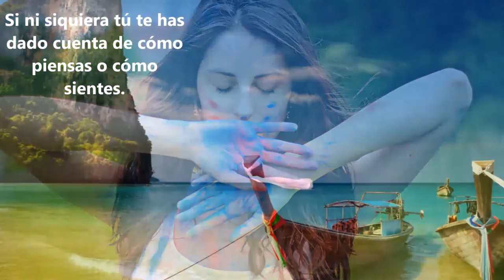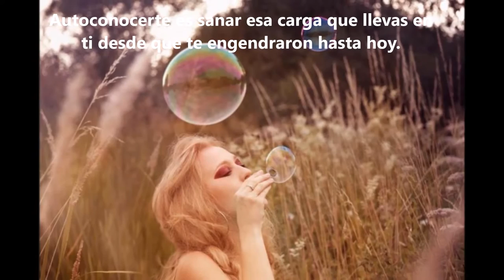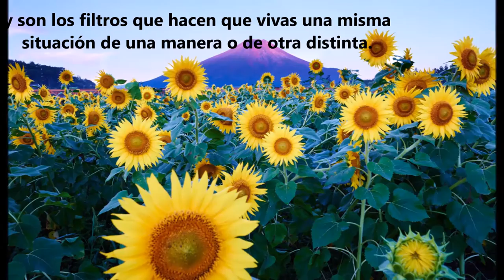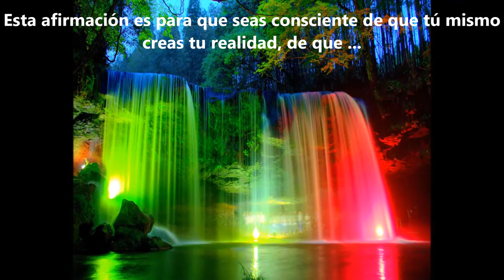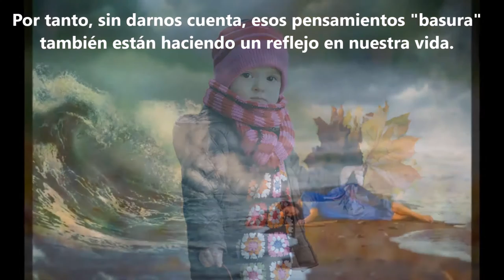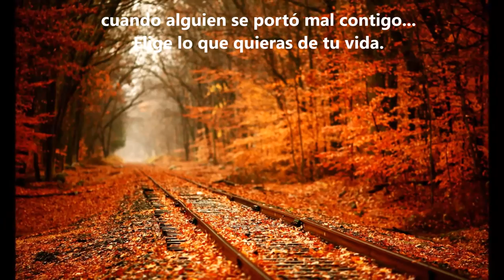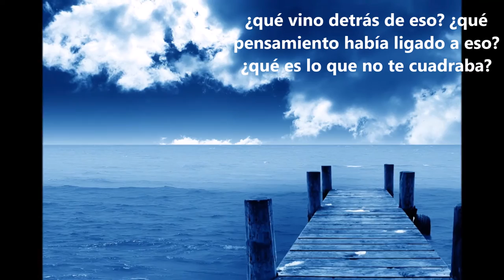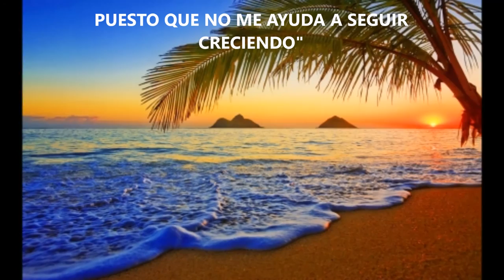Camino al Autoconocimiento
El Camino del Autoconocimiento es tan largo como nuestra vida.
Conocerse a uno mismo es tan importante como respirar. Con este video comenzarás a caminar por este camino tan intenso e interesante...

¡Gracias!